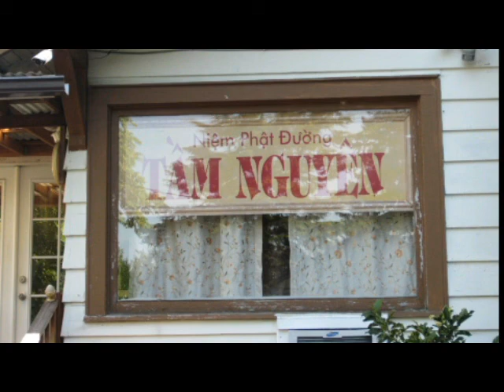TTT THÔNG LAI / Tầm Nguyên 1 "Khóa Tu Thọ Bát Quan Trai 2" Nov 7 & 8, 2015